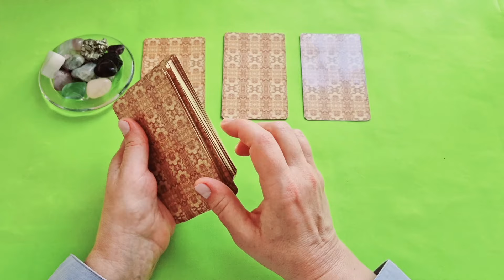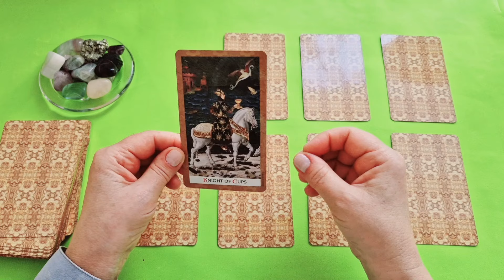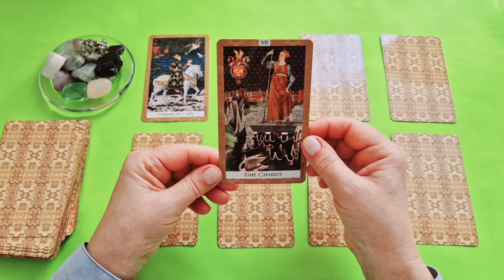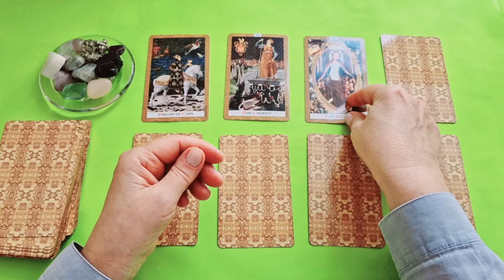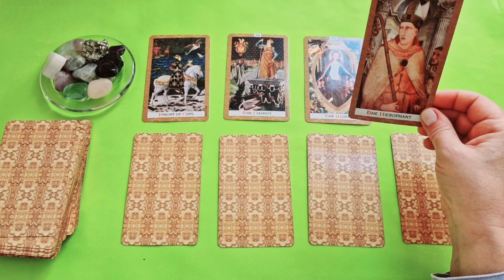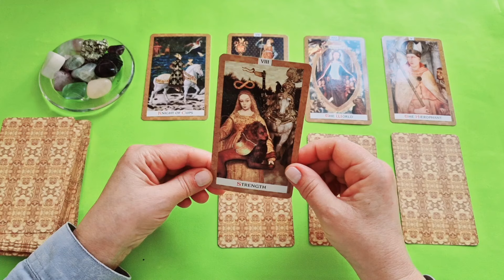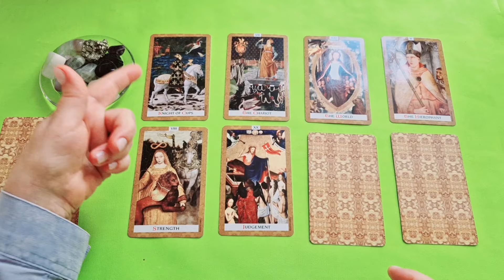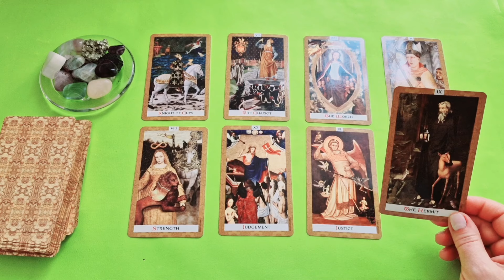РАК♋СОБЫТИЯ БЛИЖАЙШЕГО БУДУЩЕГО 🌈 ТАРО НА НЕДЕЛЮ 8 — 14 ИЮЛЯ 2024 🔴РАСКЛАД Tarò Ispirazione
Таро Прогноз Гороскоп «СОБЫТИЯ БЛИЖАЙШЕГО БУДУЩЕГО. ТАРО НА НЕДЕЛЮ С 8 ПО 14 ИЮЛЯ 2024. ЧТО ВАЖНО ЗНАТЬ? ЧТО СКРЫТО?»

 И мы рассмотрим такие позиции:

- Что скрыто?
- По основным сферам жизни: —дела, работа, бизнес
                                                          — финансы
                                                          — личная жизнь.

Евгения.